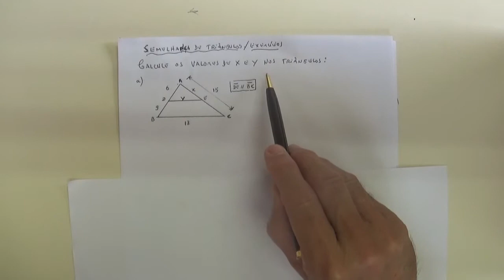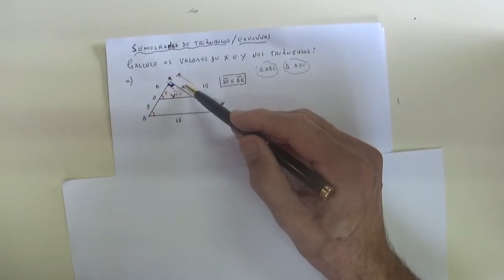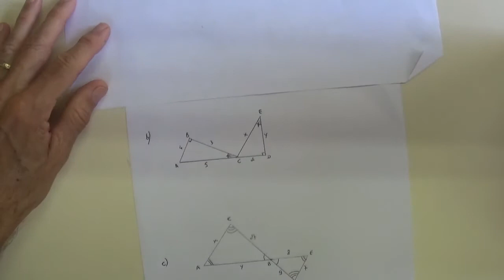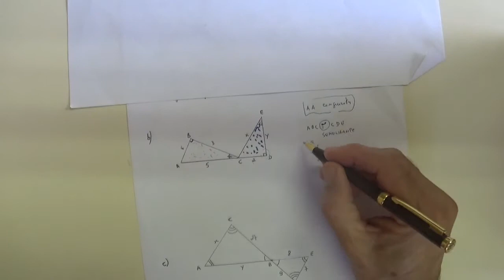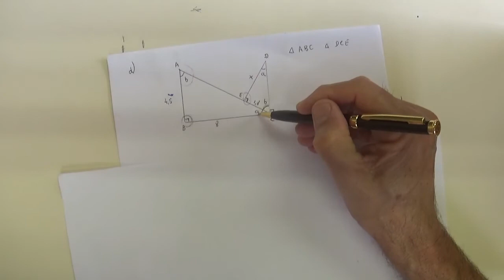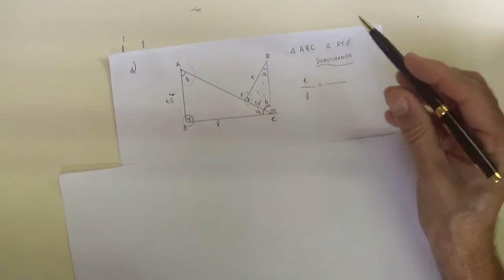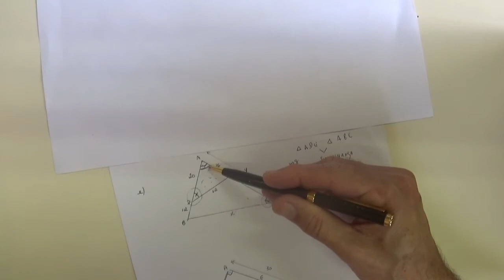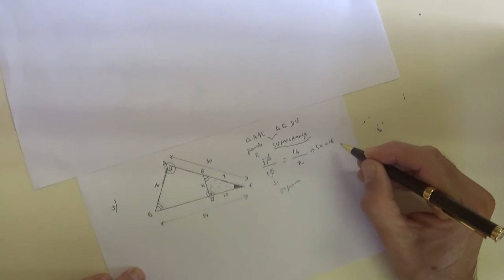Exercícios de semelhança de triângulos.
Exercícios de geometria plana do Professor Alzir.